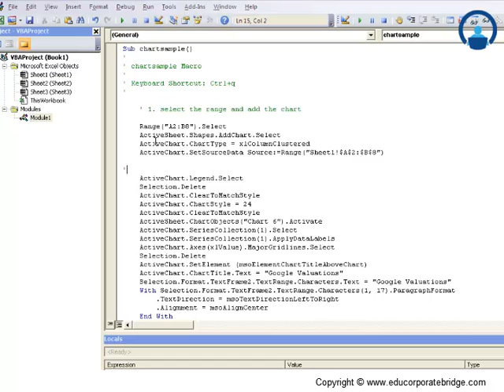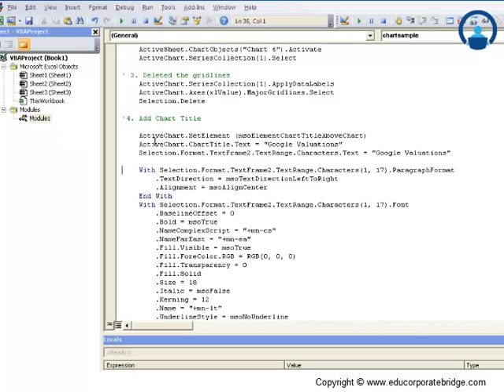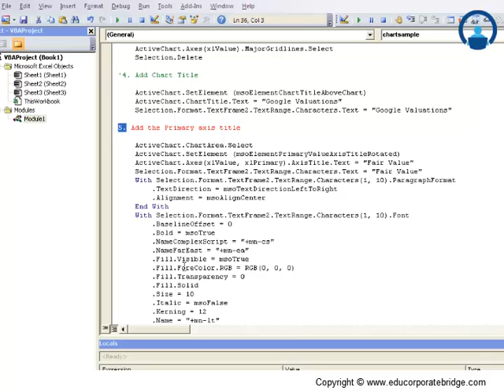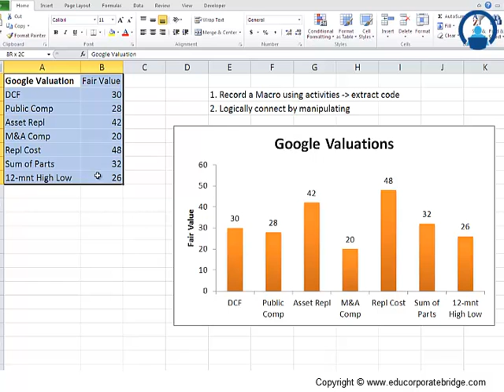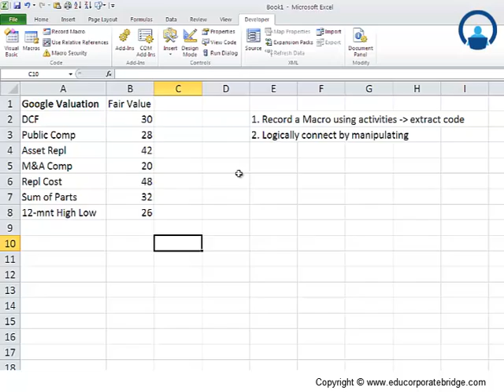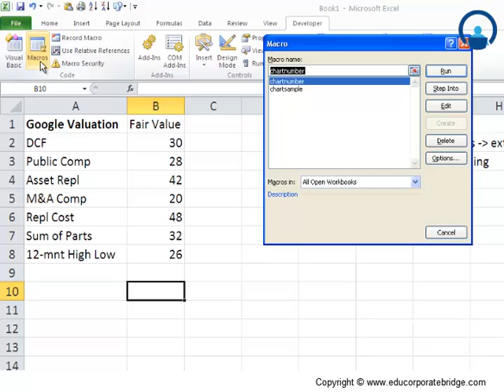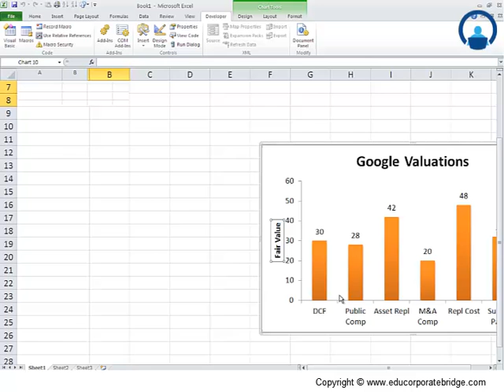VBA Graph Macro Recorder - Excel VBA - Visual Basic Tutorials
In this video we will continue our discussion about creating the code in order to make it more functional in nature.

For Financial Courses on Financial Modeling, Investment Banking, Equity Research, Accounting